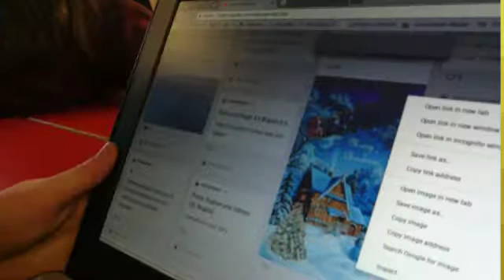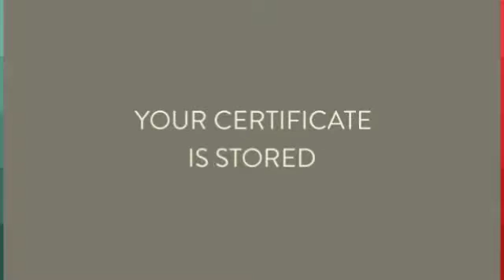BBC MICRO:BIT, TO THE MARS, ST BRIGID`S PS